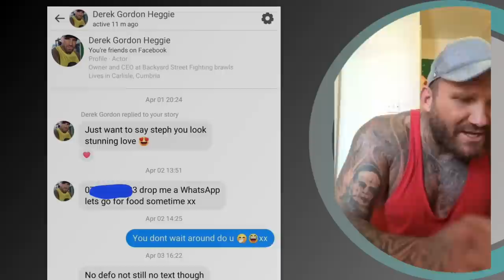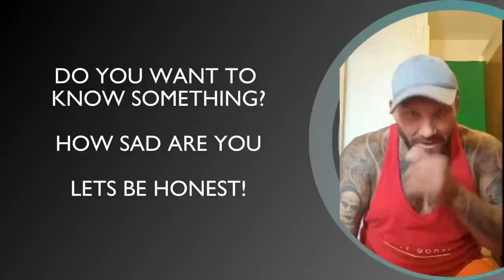DECCA HEGGIE | ENTRAPPED⁉️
DECCA HEGGIE LATEST - THE ENTRAPMENT